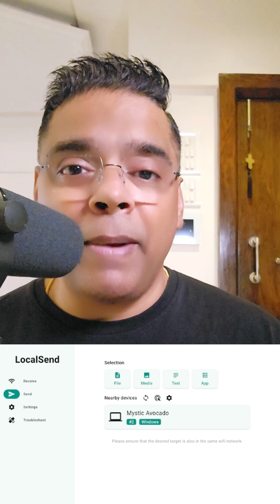Transfer Files Easily Between Mac, PC Android and IOS with this Amazing App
Transfer Files Easily Between Mac, PC Android and IOS with this Amazing App. Check out Local Send. A fantastic cross platform file sharing app.